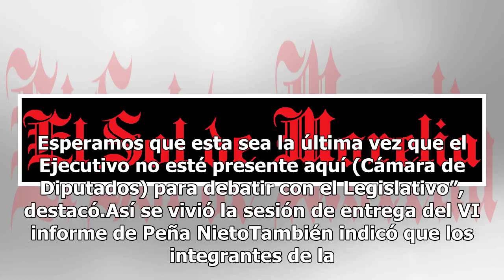Legado de Peña Nieto es la corrupción, dice Álvarez Icaza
El país que hoy se dibuja en los promocionales de Enrique Peña Nieto oculta el régimen de esta segunda alternancia que dejó una gran corrupción, soltó Emilio Álvarez Icaza.“El legado de Enrique Peña Nieto es corrupción, impunidad y violencia”, dijo el senador sin partido, quien desde el inicio de la...